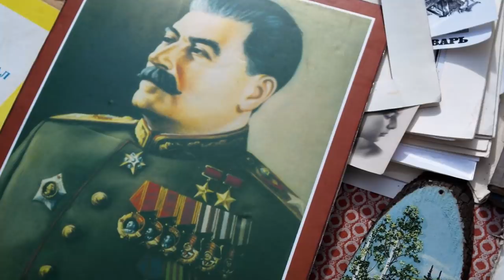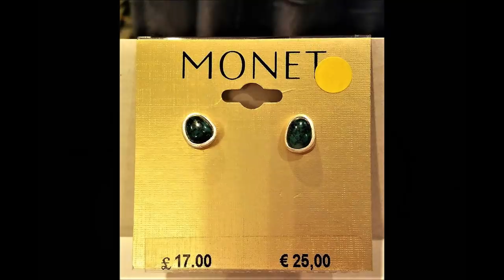Блошиный рынок. Неожиданная находка. Мои покупки. Музей Москвы.Осень 2018.